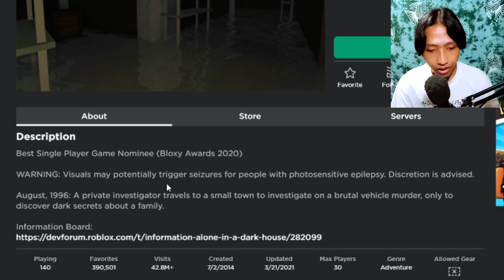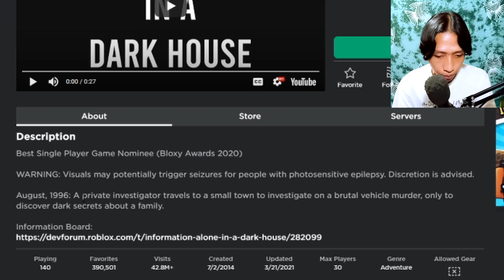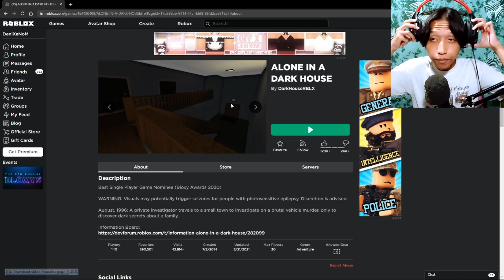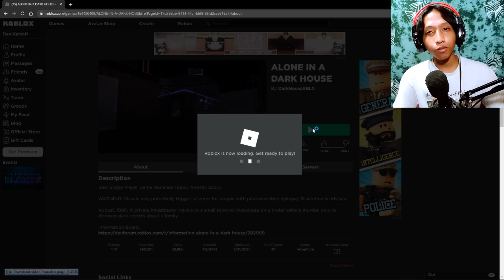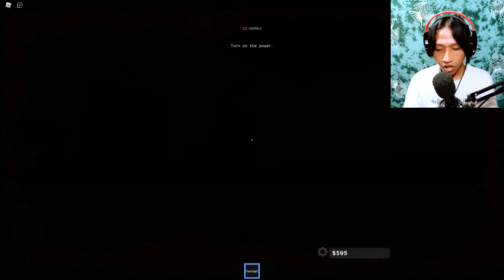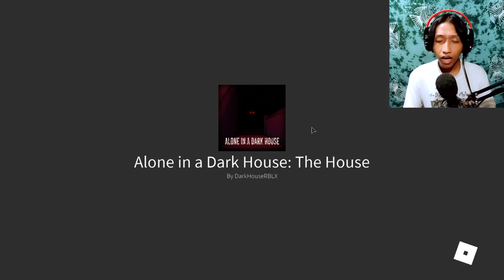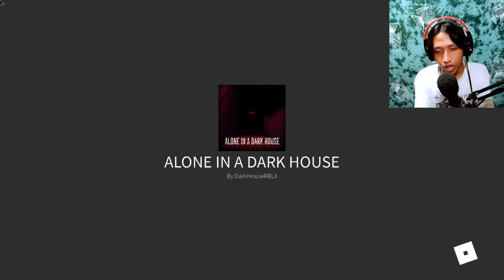MENGINVESTIGASI RUMAH KOSONG - Roblox "ALONE IN A DARK HOUSE"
Halo para rebahaners, jadi di video kali ini kita memainkan game roblox horror yang berjudul Alone in a Dark House yang dimana kita ditugaskan untuk menginvestigasi rumah yang sudah lama kosong dan kita menemukan tempat yang tidak terduga. Bagaimana kelanjutannya?? Penasaran?? langsung saja kita mulai aja guys. Let's Go